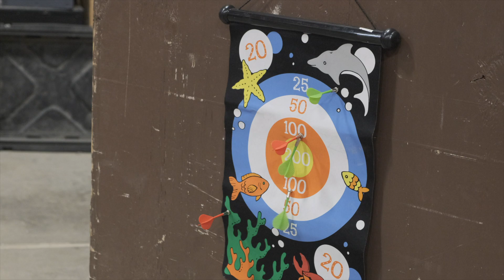Big Foot Little Foot | Family Camp 2022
Filmed by Finn Davis
Edited by Finn Davis

Keep up with Barefoot!